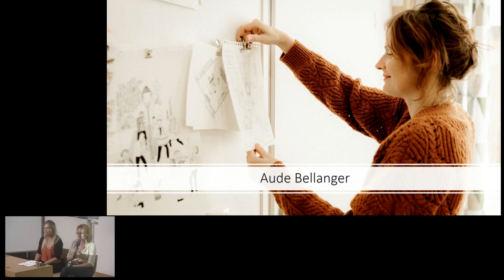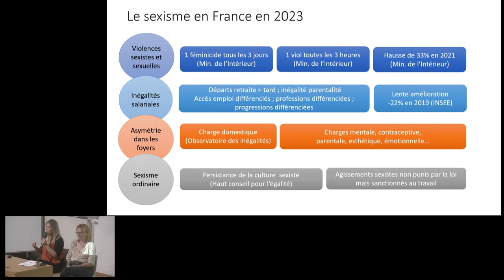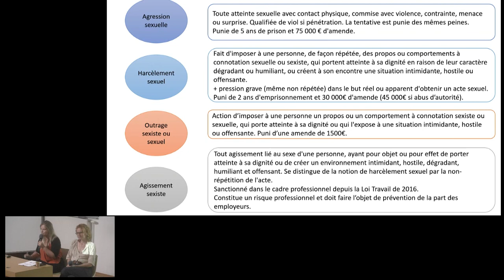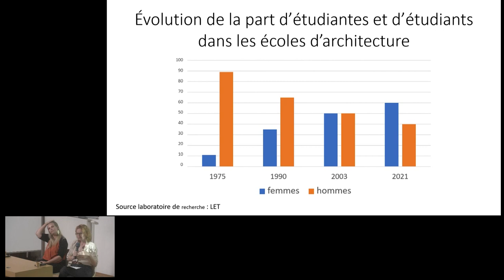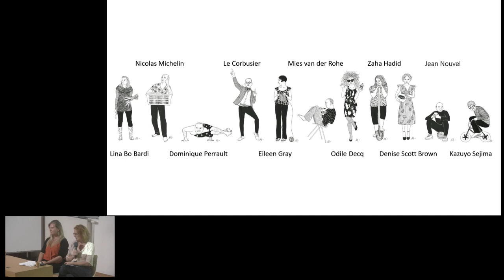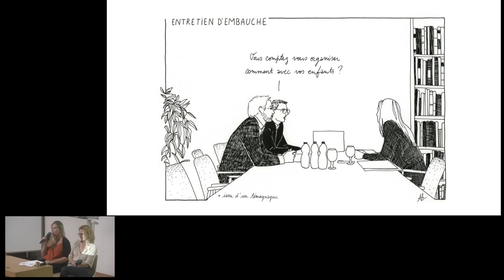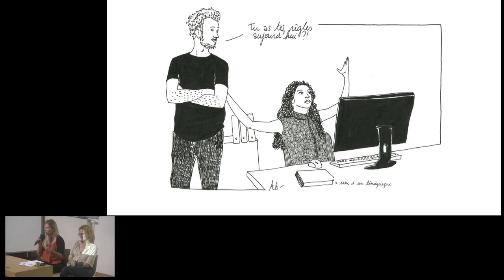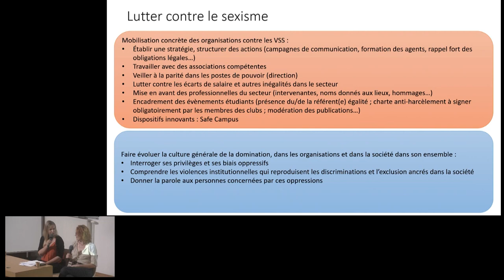Aude Bellanger et Noémie Fachan - Sexisme ordinaire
Aude Bellanger est architecte diplômée de L’Ensa Paris Malaquais. Sa formation initiale d’architecte l’a conduite vers la médiation auprès du grand public et l’illustration.
Pour cela, elle crée, invente et dessine pour la presse, les professionnels, les particuliers des histoires d’architecture, elle explore la dimension narrative de l’architecture à travers le dessin à la main.

Lorsque elle ne dessine pas de l’architecture, elle écoute, observe les gens,  le monde et le retranscris en images avec une pointe de malice. elle se rêve ethnologue et mets en avant avec humour les incohérences de nos comportements.
Ses thématiques de prédilection le couple, l’écologie, le féminisme .
Elle met, en particulier en images le sexisme ordinaire en écoles d’architecture ou dans les agences, au travers de témoignages de femmes, architectes ou étudiantes.

Noémie Fachan est autrice, illustratrice. Au travers de son compte instagram Maedusa, figure inspirée du personnage de la mythologie grecque, elle s’exprime sur des questions de sexisme, de lutte contre le virilisme.
C’est tout à la fois  un compte féministe, militant antiraciste, anti-LGBTQIAphobies et autres discriminations.
« Je peux canaliser de la violence, de la révolte par rapport à un certain nombre d’injustices et de violences que j’ai vécu à titre personnel ».